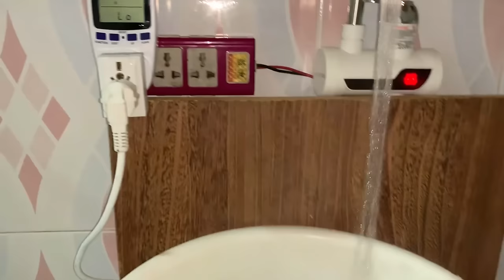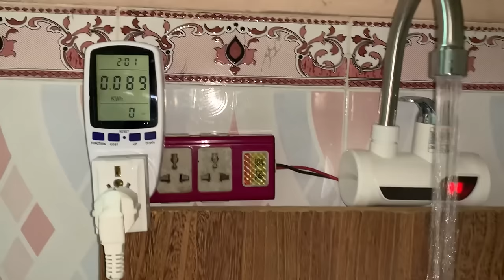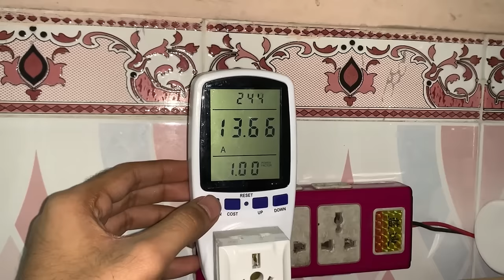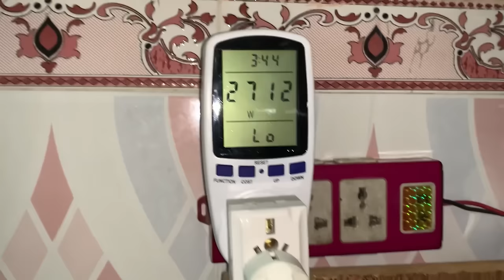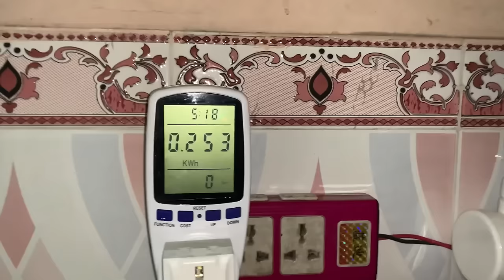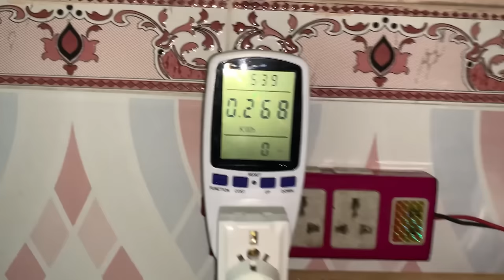Instant water heater Tap | Electric Geyser Price in Pakistan | Best Tap Geyser Review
Hot water in just 3 sec, China Water Heater full Testing | Would we like to buy this Water heater?
if you are thinking about purchasing a water heater tap then watch this video first. This video is a review on the electric instant water heater tap.